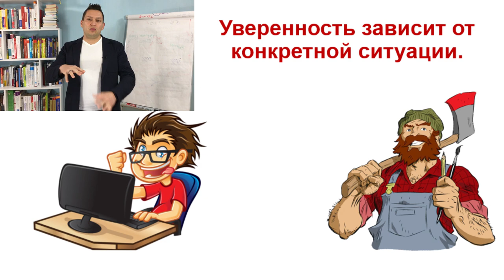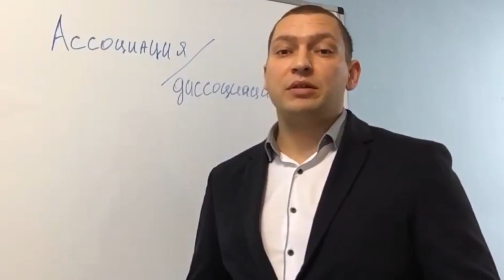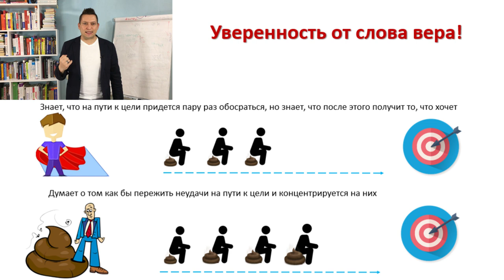НЛП техники уверенность в себе. Юрий Пузыревский. НЛП для начинающих.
В этом видео рассказываю про нлп техники, которые помогают повысить уверенность в себе.
Уверенность в себе это приобретаемое и развиваемое качество.
Развивать уверенность в себе можно как на уровне физиологии, в видео я привожу нлп техники для этого, так и на уровне убеждений и здесь тоже есть стратегия.

Что отличает уверенного в себе человека от неуверенного в себе человека? Это стратегия мышления и убеждения насчет неудач.

НЛП техники помогают развивать уверенность в себе.
Первая техника это поза победителя.
Вторая это притвориться уверенным а себе человеком.
Третья это занять пространство и заполнить собой.

В целом уверенность в себе можно развивать и используя другие НЛП техники, но об этом в следующих видео.

Уверенность в себе это не дар, это последовательная работа над собой и умение рисковать.